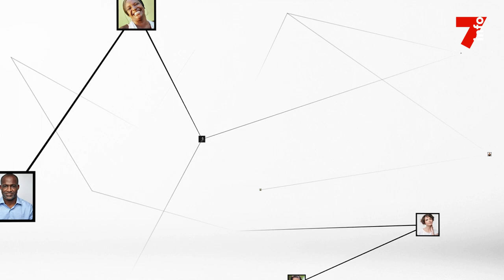Frédéric Lapeyre (OIT) : "Il est important d'offrir des opportunités d'emplois aux jeunes"